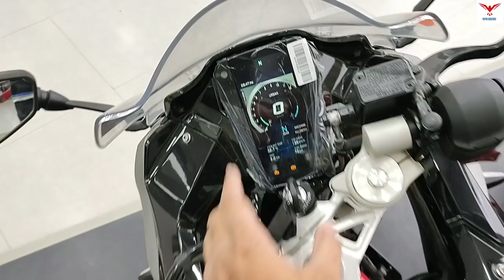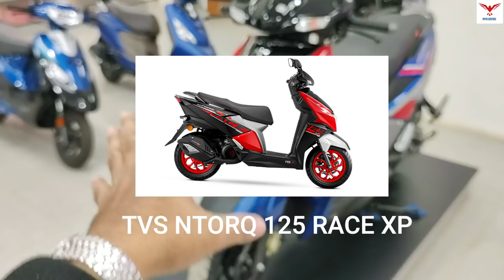2022 TVS Bikes & Scooters Latest Price List | Ft. Raider 125,Apache RTR ,Jupiter 125, Apache RTR.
2022 TVS Bikes & Scooters Latest Price List for Raider 125,Apache RTR ,Jupiter 125, Apache RTR has been discussed in this video.

2021 Apache 160 4V BS6

TVS Jupiter 125 Price

TVS Jupiter 125 Review

Apache rr310

Apache rtr 160 4V HP

Friends, All bikes and scooters offered by TVS have been discussed in this video with current on road price and Finance Scheme. Watch the entire video to know the price and features of all TVS bikes and scooters.

Showroom Details:
Rahul TVS Krishnagar